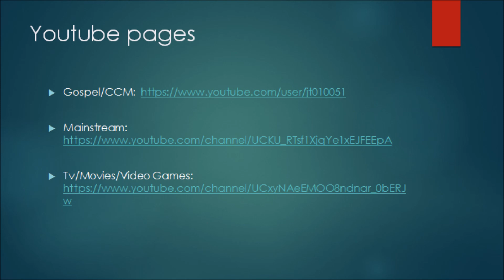I Forgive Me James Fortune & Fiya Instrumental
Instrumental for James Fortune and Fiya's latest single "I Forgive Me" made with Ableton live 9.